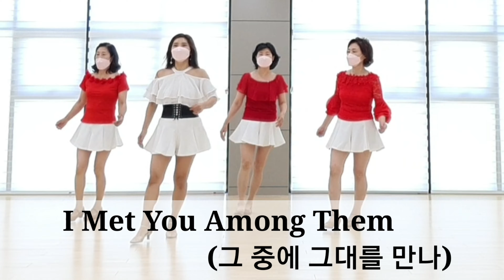I Met You Among Them (그 중에 그대를 만나)Line Dance | 인기가요|라인댄스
Count:32Wall:4Level:Improver - Foxtrot Style
Choreographer:
Christina Yang (KOR) & Kim Eun Jung Cona (KOR) - July 2021

•••청주대학교  평생교육원 라인댄스
    매주 (화) 오전 10~12시 입문반💕💕
    매주 (수) 오전 10~12 시 초중급반💕
    매주 (월) 오후 6~8 시 초급반💕💕
•••남청주 신협 문화센터 라인댄스
    매주 (화*목) 오후4~6 시 초중급반💕
    매주 (화*목) 오후 3~4시 입문반💕💕
•••남청주신협 신촌지점 문화센터
    매주(월*수) 오전9.30~11시 💕💕
                        오전11~12:30분.💕💕
THIS VIDEO CONTENT HAS BEEN MADE AVAILABLE FOR INFORMATIONAL AND